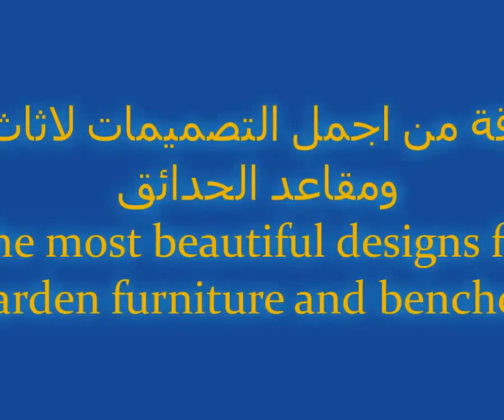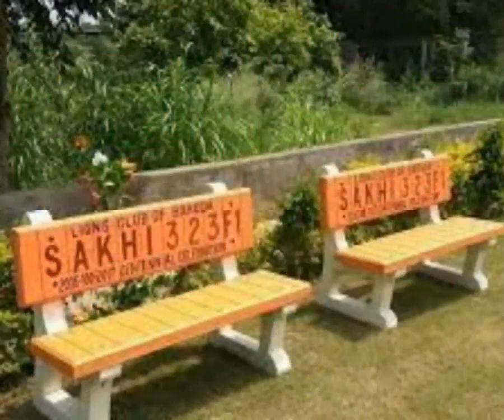صور تصميمات لاثاث ومقاعد الحدائقPictures designs for garden furniture and benches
Pictures designs for garden furniture and benches
باقة من صور تصميمات لاثاث ومقاعد الحدائق جمعتها لكم للاطلاع علي ديكورات مقاعد الحدائق وموديلاتها المتنوعة الخامات للافراد والجماعات اتمني تنال رضاكم وتستفيدوا منها مع اطيب تحياتي لكم
A bouquet of photos of garden furniture and bench designs that I collected for you to see garden benches and their various models, raw materials for individuals and groups. I hope you get your satisfaction and benefit from them with my best regards to you.